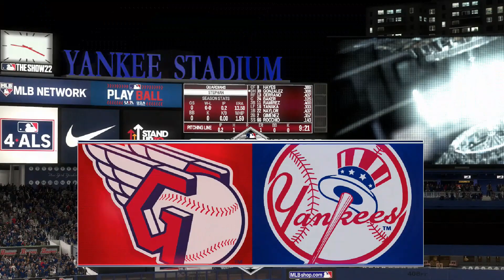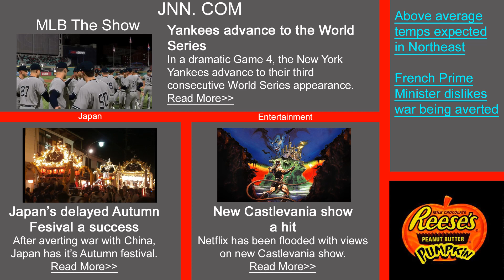MLB The Show 22 Road to The Show~2024 Postseason ALCS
Continuing my Road to The Show series.

This is the 2024 ALCS.